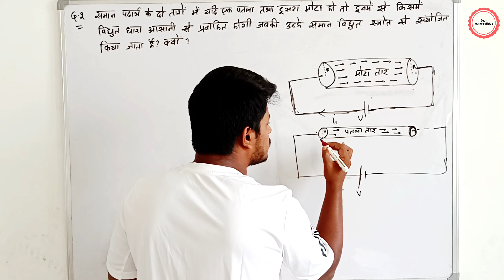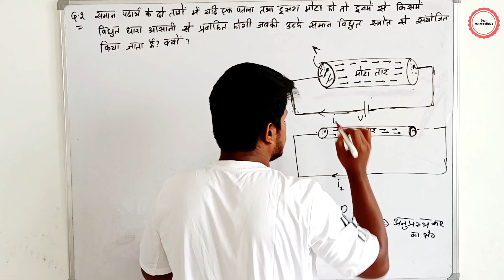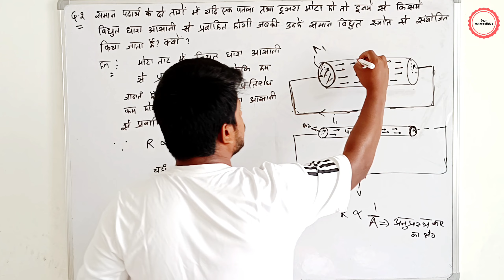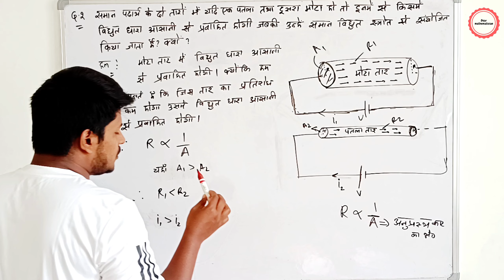समान पदार्थ के दो तारों में यदि एक पतला तथा दूसरा मोटा हो तो इनमें से किसमें विद्युत धारा आसानी से प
2.समान पदार्थ के दो तारों में यदि एक पतला तथा दूसरा मोटा हो तो इनमें से किसमें विद्युत धारा आसानी से प्रवाहित होगी जबकि उन्हें समान विद्युत स्रोत से संयोजित किया जाता है? क्यों?
class 10 science chapter 12 page no.232 in hindi

कक्षा 10 विज्ञान अध्याय 12 (विद्युत) से पेज नंबर 232 पर आधारित इस वीडियो में, हम जानेंगे कि समान पदार्थ के दो तारों में से मोटा और पतला तार किस प्रकार विद्युत धारा को प्रवाहित करते हैं। यह सरल लेकिन महत्वपूर्ण प्रश्न आपके बोर्ड परीक्षा के लिए बेहद उपयोगी है। वीडियो को अंत तक देखें ताकि आप इस विषय को अच्छी तरह समझ सकें।

कक्षा 10 विज्ञान अध्याय 12

विद्युत धारा

मोटा और पतला तार में विद्युत प्रवाह

Class 10 Science Chapter 12 Hindi

पृष्ठ संख्या 232 के प्रश्न उत्तर

बोर्ड परीक्षा के लिए विज्ञान तैयारी

विद्युत प्रवाह का नियम